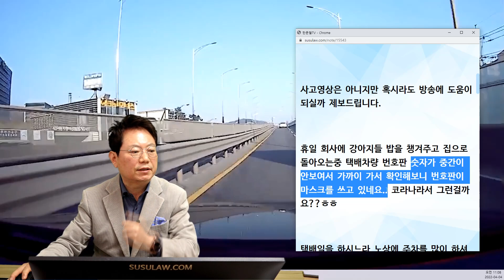15414회. 내 트럭은 소중하니까?? 자동차 번호판이 마스크 쓴 이유?!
28148,
220404 월 오전 생방송
번호판이 마스크를 썼어요

1톤 탑차 번호판 일부를 마스크로 가린채 주행

사고영상은 아니지만 혹시라도 방송에 도움이 되실까 제보드립니다.
휴일 회사에 강아지들 밥을 챙겨주고 집으로 돌아오는중 택배차량 번호판 숫자가 중간이 안보여서 가까이 가서 확인해보니 번호판이 마스크를 쓰고 있네요.. 코라나라서 그런걸까요??

ㅎㅎ

택배일을 하시느라 노상에 주차를 많이 하셔서 단속을 피하기 위해 그러신거 같은데 도로 주행중에는 붙이고 다니면 안되는거 아닐까요??

업무상 그럴수도 있겠다 이해는 하지만 주행중에는 떼어내고 운행하셔야 될 것 같네요!
번호판을 임의대로 손상 및 가리면 형사처벌 받는다고 하는데 정확히 어떤 처벌을 받게 되나요??

번호판 고의로 가리거나 알아보지 못하게 하면 1년 이하 징역 또는 1천만원 이하 벌금
(자동차관리법 10조 5항, 81조)

쭌